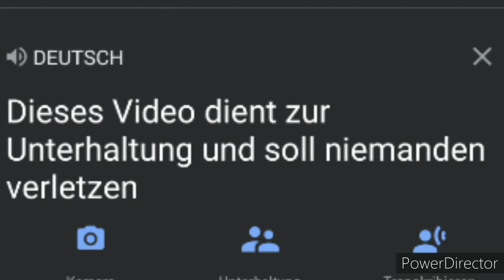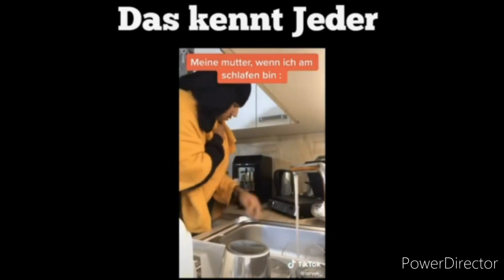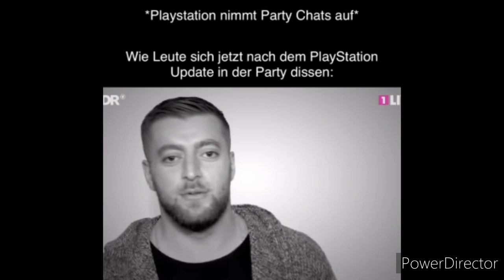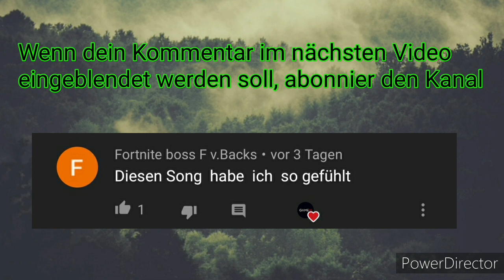Du bist meine Sonnenblume | Deutsche Memes #13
Deutsche Memes, Du bist meine Sonnebume

§ 24 Freie Benutzung (1) Ein Werk, das in freier Benutzung des Werkes eines anderen geschaffen worden ist, darf ohne Zustimmung des Urhebers des benutzten Werkes veröffentlicht und verwertet werden.